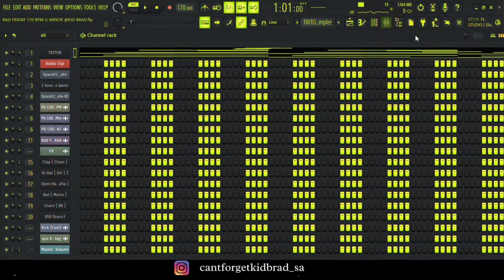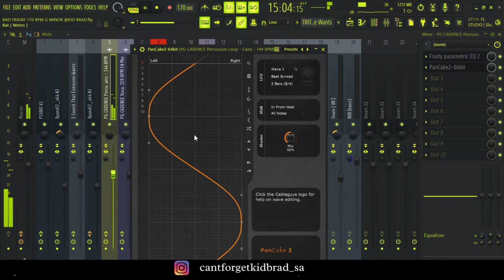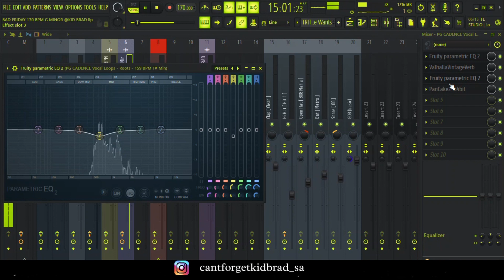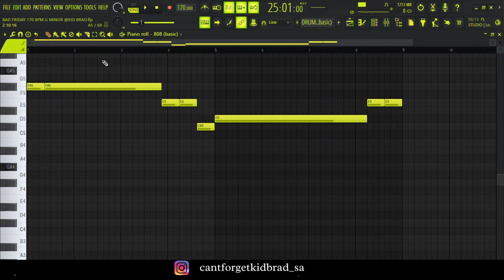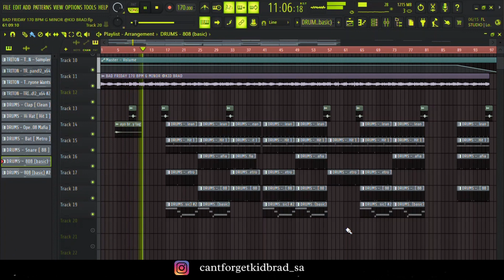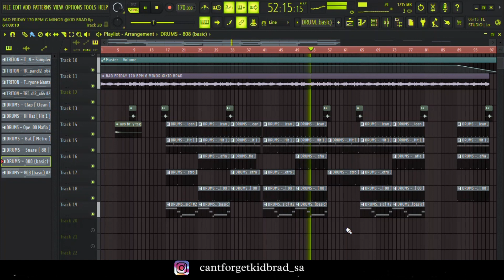HOW TO MAKE PAIN BEAT FOR TOOSII | FL STUDIO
in this video, i show you how to make pain beats without sample
i show you how you can make Toosii tybe beats from scratch